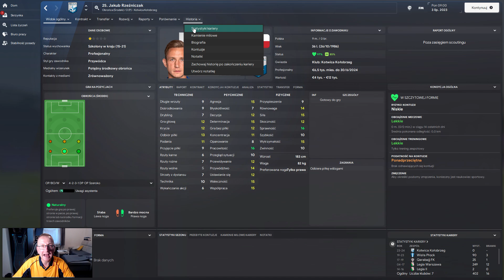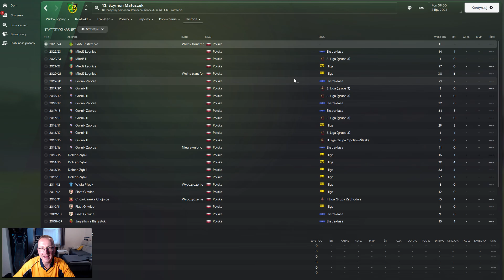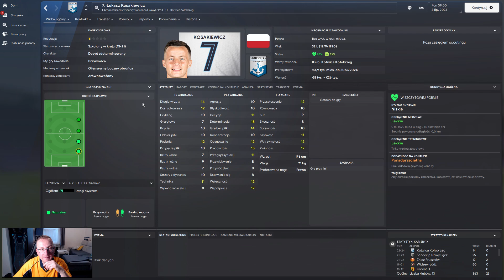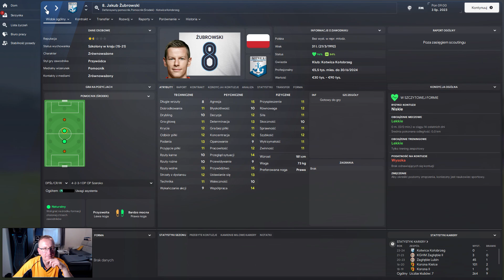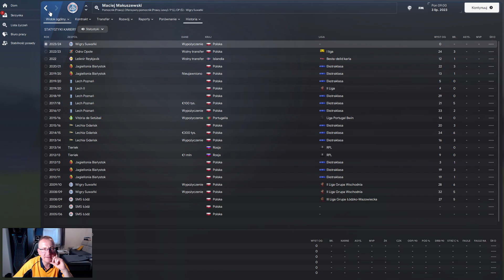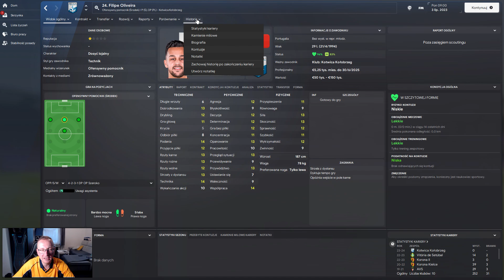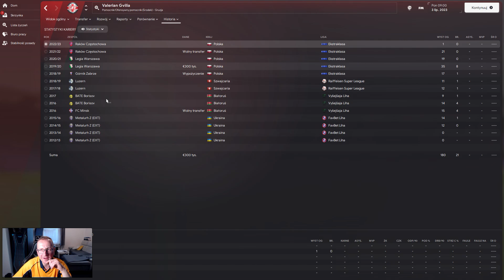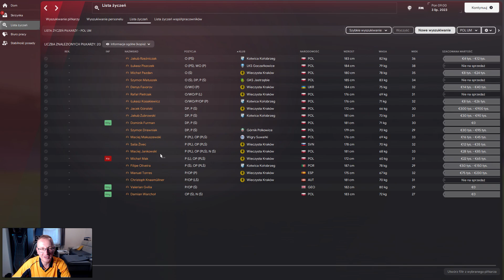Najlepsi piłkarze w niższych ligach polskich - Football Manager 2024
👉 Drugi kanał 👈

👉 Dodatki 👈

► GTX1080
► 32GB RAM